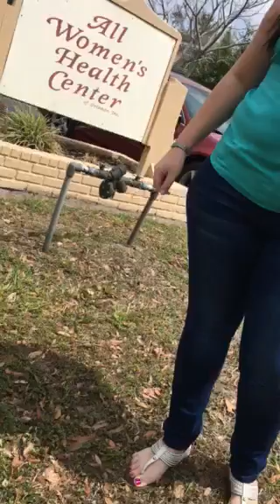"I'm happy about my abortion"